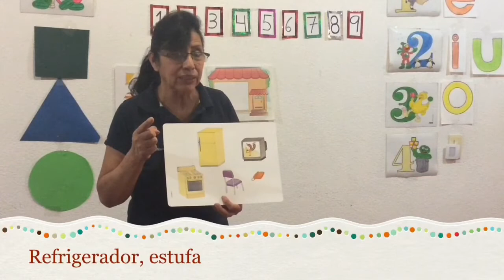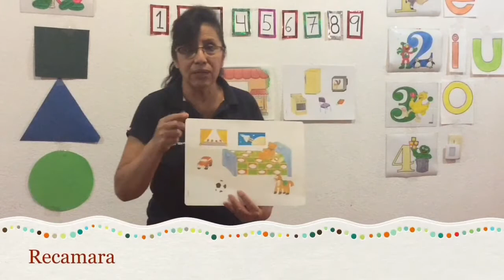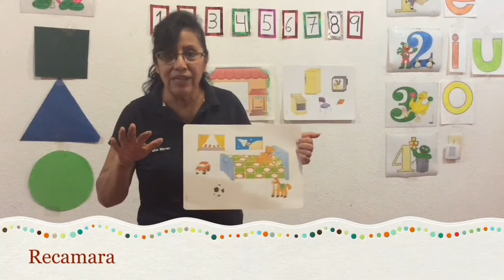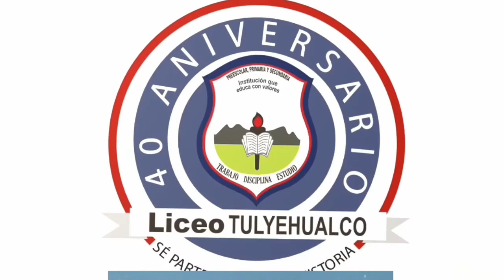Preescolar I - ¿Qué hay en mi casa?